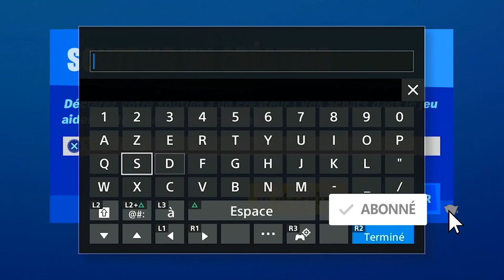CARTES A REMPLIR H 02 CHANGEONS DE STYLE FORTNITE, COMMENT REMPLACÉE UNE ARME PAR UN ÉQUIVALENT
▬▬▬▬▬▬▬ • BIENVENUE 😍 • ▬▬▬▬▬▬▬

▬▬▬▬▬▬▬ • PARTENAIRES 💪 • ▬▬▬▬▬▬▬

"SOISCOOLMEC"
"STRIKESOISCOOL"

.▬▬▬▬▬▬▬ • TOP DON 💰 • ▬▬▬▬▬▬▬

▬▬▬▬▬▬▬ • MUSIQUE OUTRO 🎵 • ▬▬▬▬▬▬▬